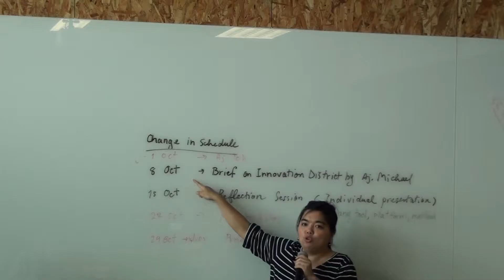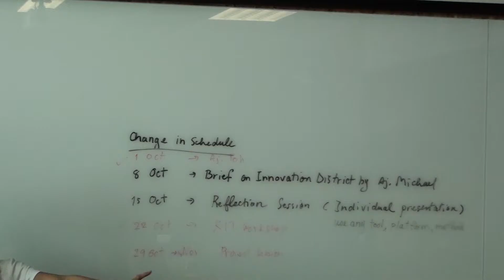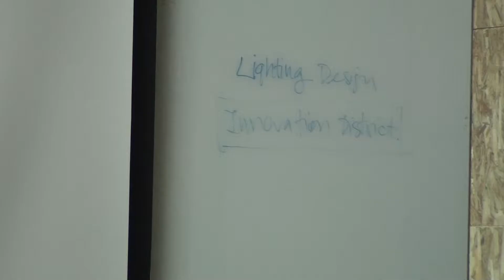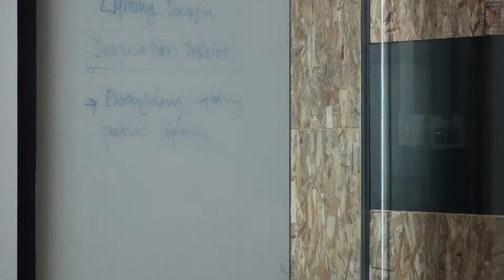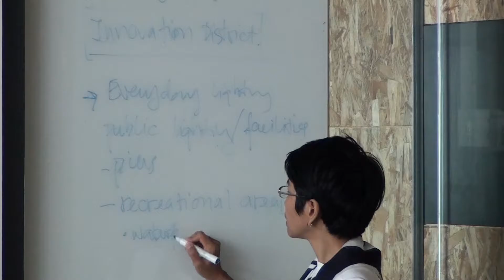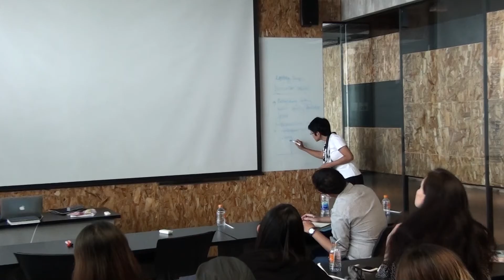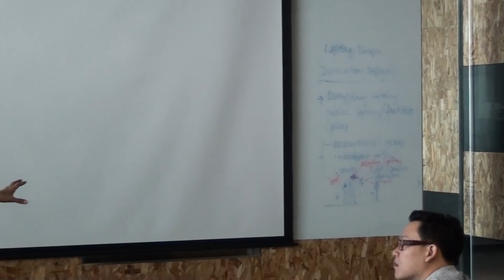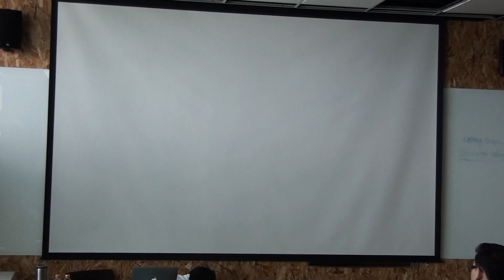Open Studio DPL 603 09 24 Part 1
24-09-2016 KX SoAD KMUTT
Asst.Prof.Dr. Chayaporn Chuntamara
School of Architecture and Design

Address: 49 Soi Thian Thale 25, Bang Khun Thian – Chai Thale Road, Tha Kham, Bang Khun Thian, Bangkok 10150
Location: Bang Khun Thian-Map